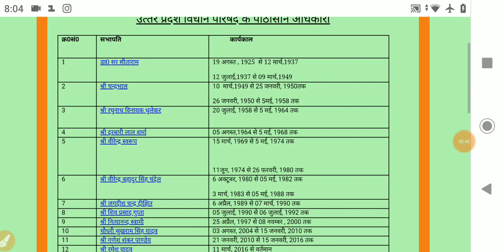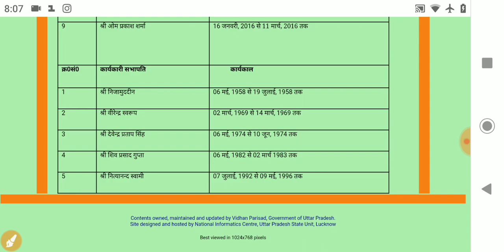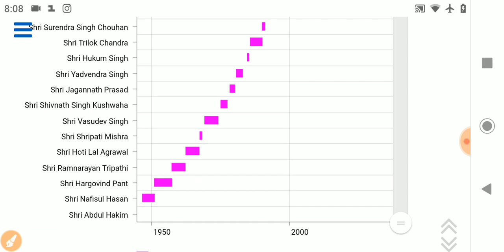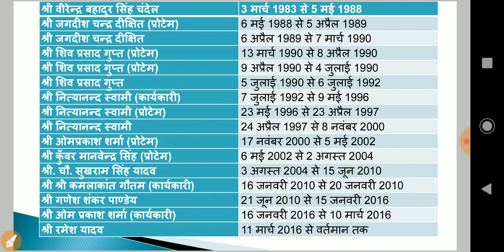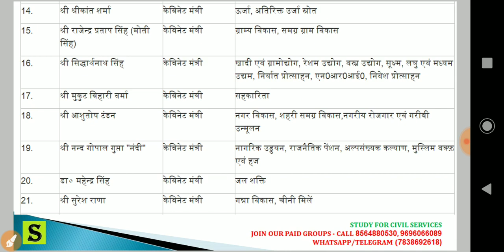UP KA GK UTTAR PRADESH GENERAL KNOWLEDGE UPPSC UPPCS UPSSSC UPP UP POLICE PCS GS LEKHPAL ARO AHC 4